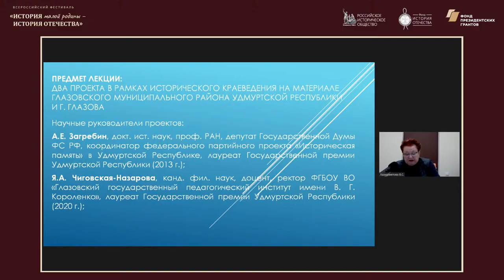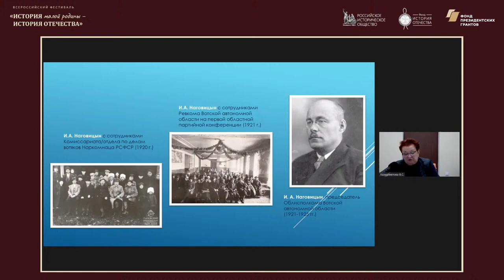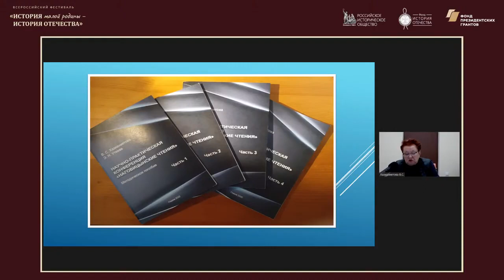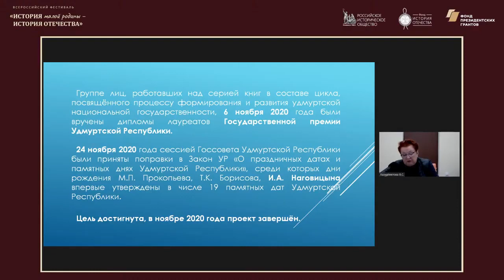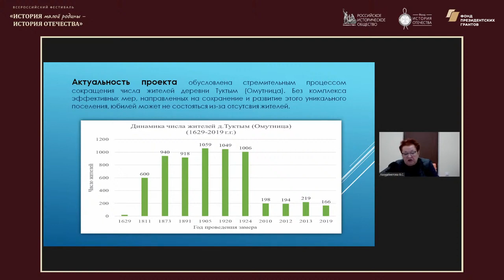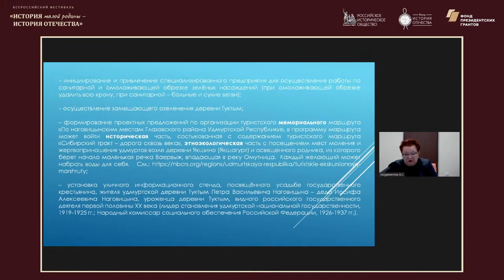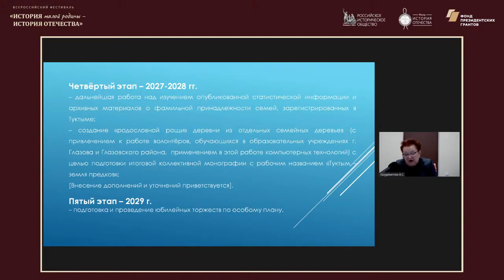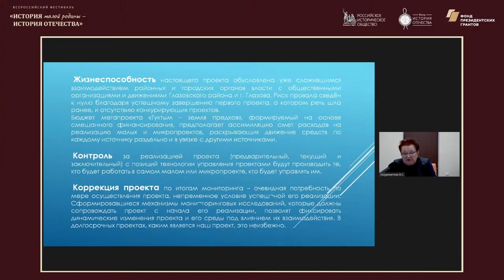Методический лекторий по историческому краеведению. Удмуртская Республика.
«История малой родины – история Отечества» состоится лекция «Методический лекторий по историческому краеведению. Удмуртская Республика».

Лектор: Хазиахметова Валентина Серафимовна, победитель Всероссийского конкурса краеведов, Кандидат исторических наук, доцент, магистрант отделения истории ФГБОУ ВПО "Глазовский Государственный педагогический институт им. В.Г. Короленко", член Межрегиональной Общественной Организации "Всеудмуртская ассоциация "Удмурт кенеш".